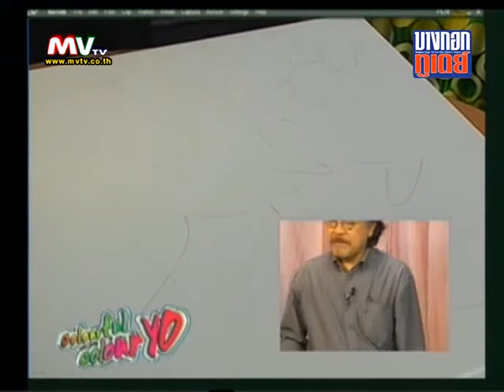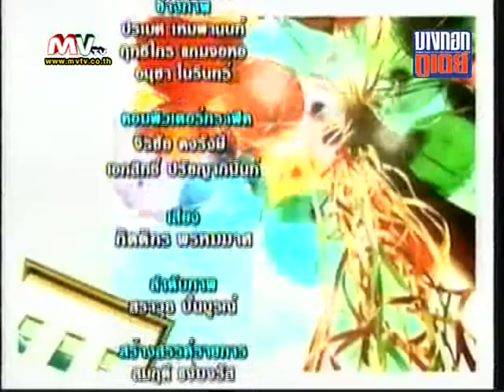Colourful Colouryo 03-05-54 3/3